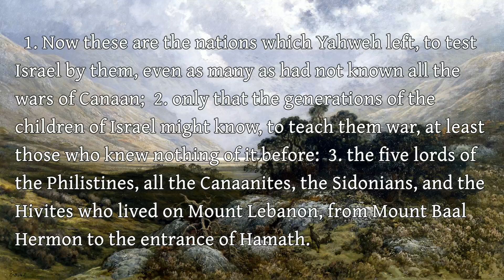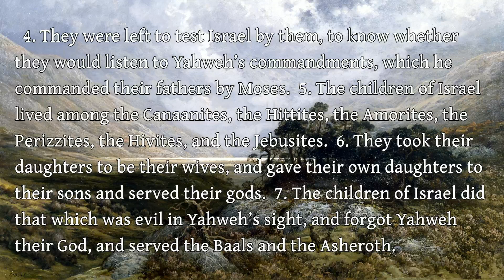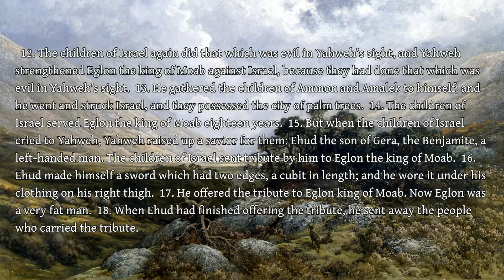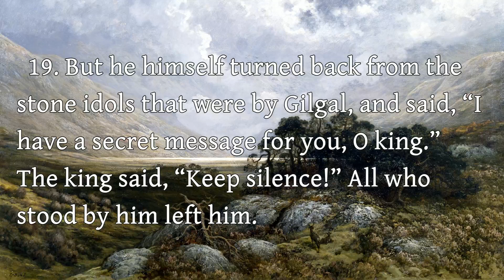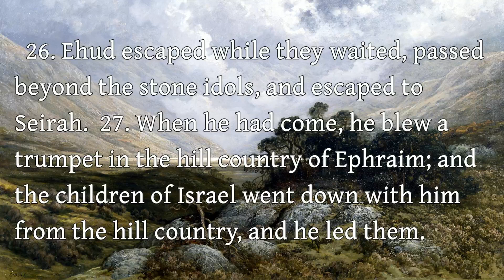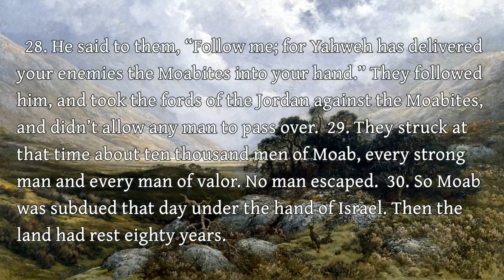The Book of Judges - 3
The Book of Judges - Chapter 3

Art: "Landscape in Scotland" Gustave Doré (public domain)